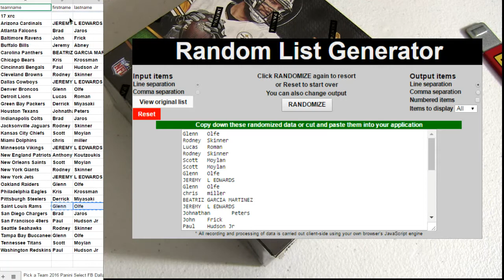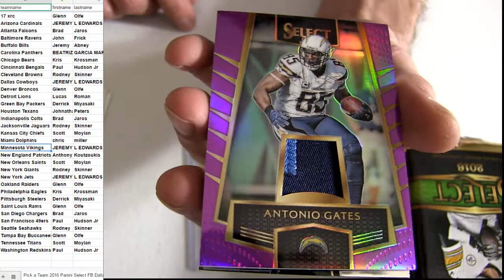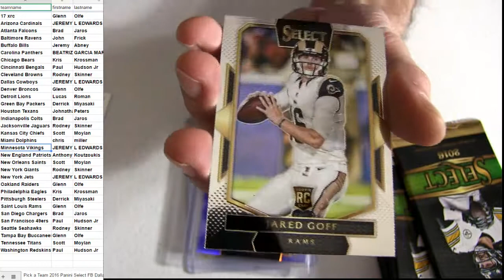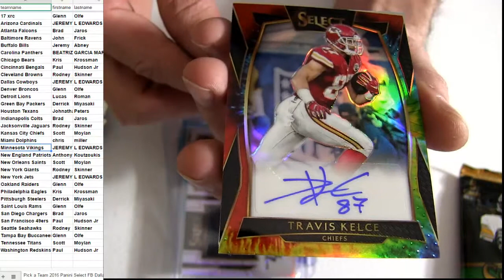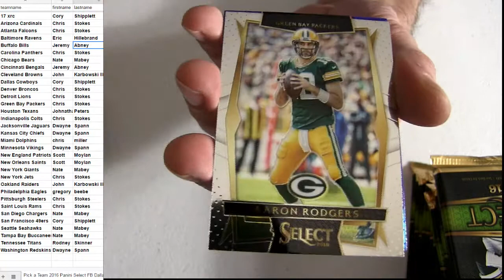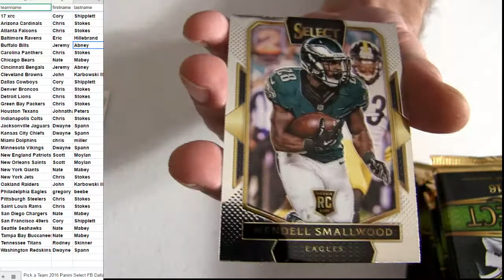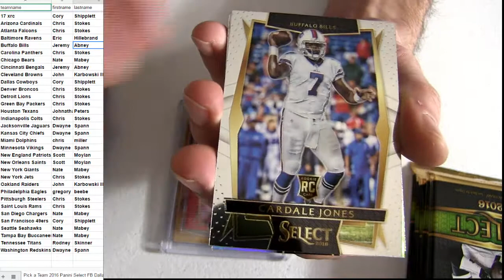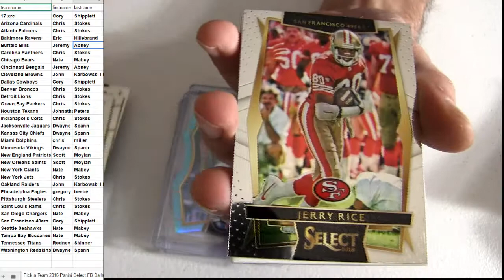16 Select FB #30